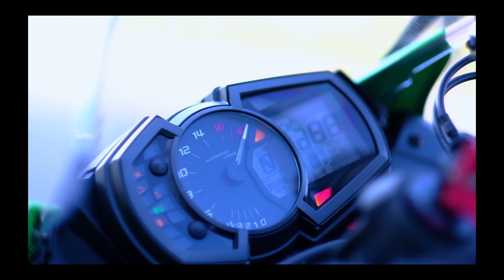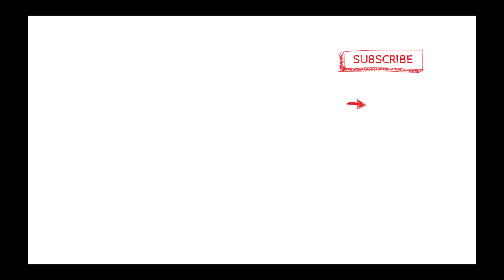จะออก ZX6R ต้องมีเงินเดือนเท่าไหร่ [EP.16]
เพื่อไม่ให้พลาดคลิปของพวกเรา
ติดตามชีวิต 2 ล้อ และ เล่นเกมส์